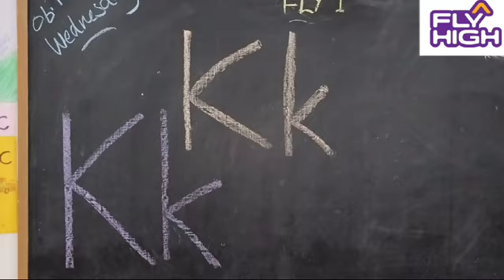FLY 1 ( Introduction of Alphabet * K*)